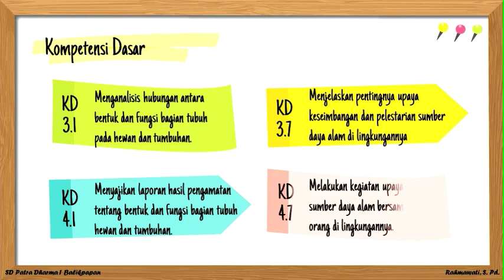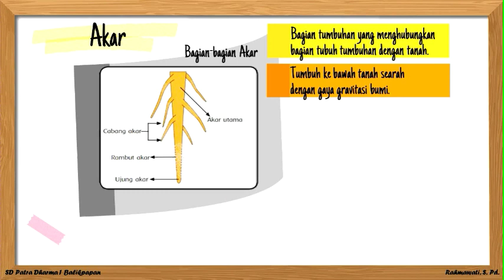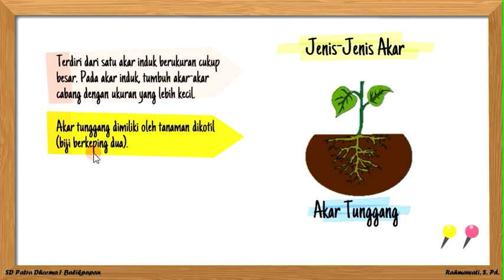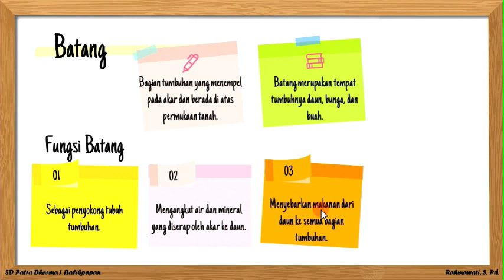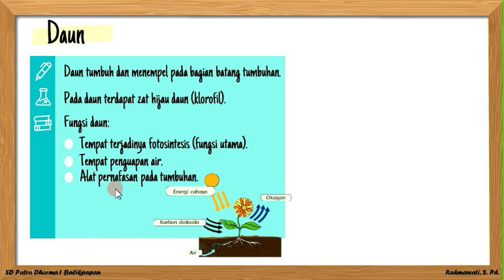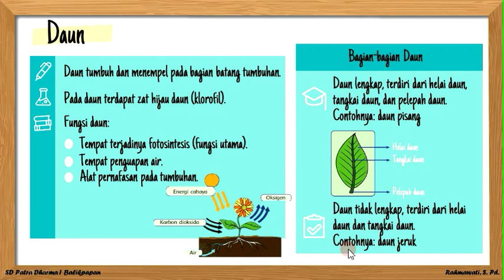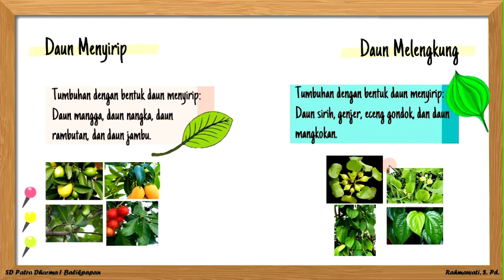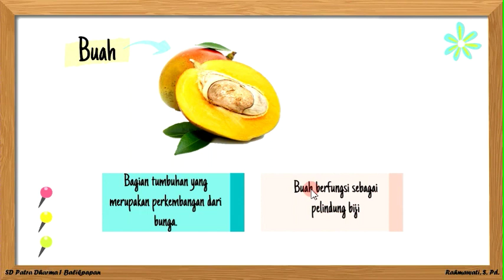Pembelajaran IPA Tema 3 Subtema 1 | Kelas 4